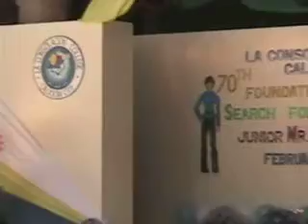Mr. & Ms. Junior LCC 2010 ( Part 4)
Formal Wear